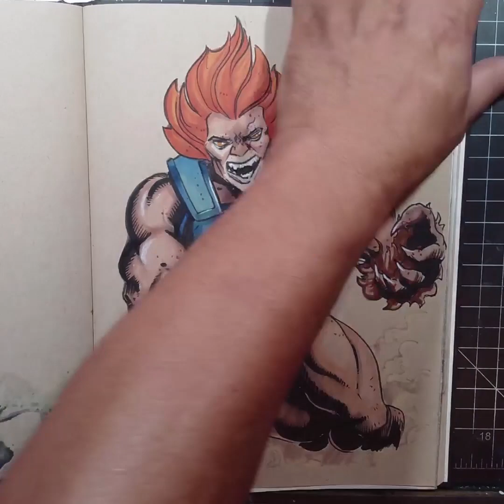Lion-O at 30x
Trying a more savage take on Lion-O.